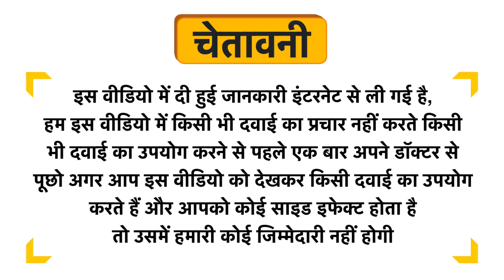Ek-Tek Vedaz Ultra Curve Veggie Capsule Uses in Hindi | Side Effects | Review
Ek-Tek Vedaz Ultra Curve Veggie Capsule Uses in Hindi | Benefits | Side Effects | Dose